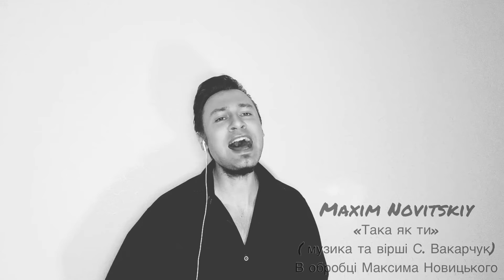«Така як ти» Максим Новицкий ( cover Океан Ельзи ) Святослав Вакарчук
Муз та вірші Святослав Вакарчук « Океан Ельзи»
« така як ти»
В обробці Максима Новицького
Виконує Максим Новицький